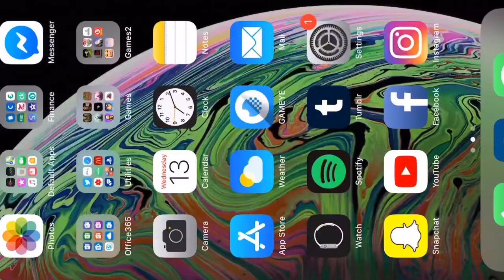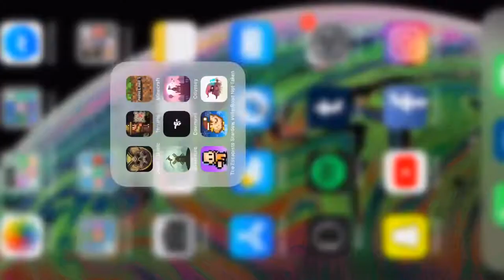Game Hawgs - Stardew Valley